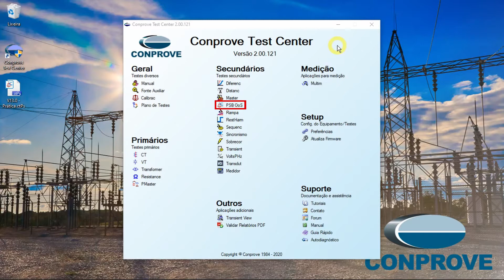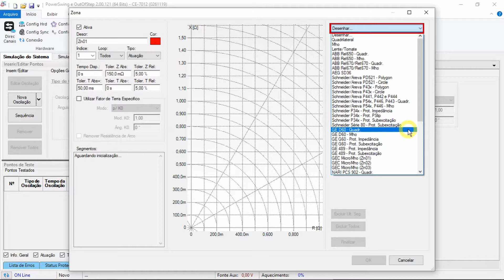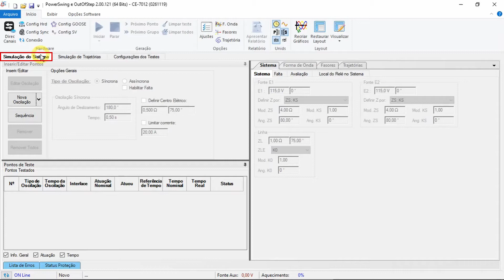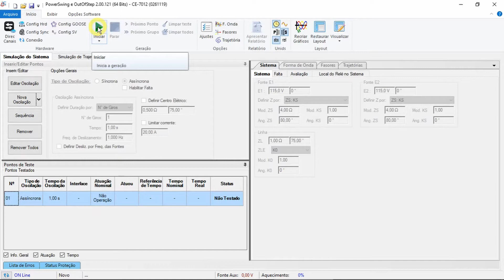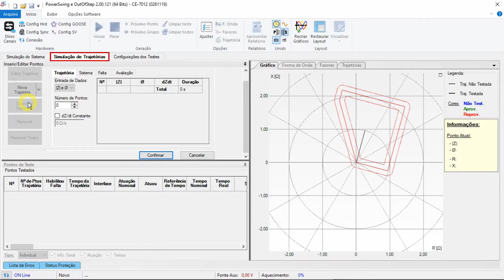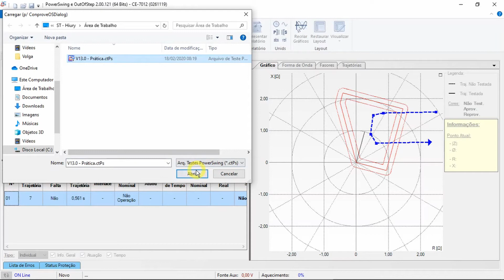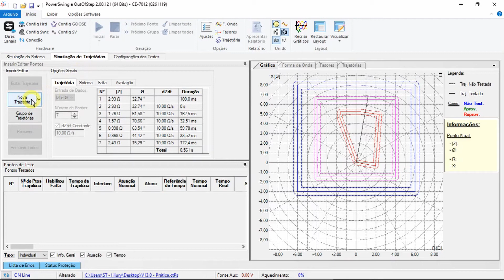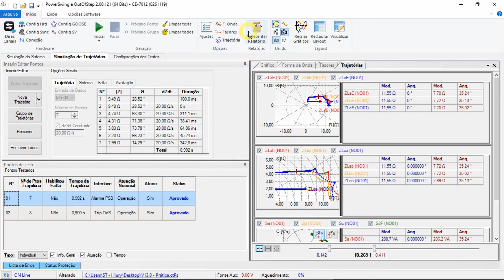Teste Relé - Funções Power Swing Block e Out of Step 68/78 no Software PSB OoS!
Neste vídeo são apresentados os principais recursos do software PSB OoS utilizando uma mala de teste Conprove! Em seguida são realizados testes práticos das funções Power Swing Block, Out of Step e uma análise conjunta da função de Distância – todos em um relé GE D60.

 Com esta ferramenta é possível criar condições de oscilações de potência síncrona ou assíncrona. Utilizando a opção Simulação do Sistema, o usuário deve utilizar um sistema equivalente com duas fontes e uma linha, de modo que as oscilações dependem dos ajustes das fontes. Caso utilize a opção “Simulação de Trajetória” o usuário cria as oscilações a mão-livre.

Este software realiza testes automáticos nas funções Power Swing Block (ANSI 68) e/ou Out-of-Step (ANSI 78). Ele permite que o usuário crie sua oscilação de potência juntamente com situações de faltas, o que possibilita que o trip da função Distância, o trip da função Out-of-Step e o alarme do Power Swing sejam avaliados. O primeiro teste, chamado de “Simulação do Sistema”, é feito através de um sistema equivalente dado por duas fontes e uma linha, admitindo duas situações de oscilações:

* A primeira delas envolve Oscilações Síncronas, onde o ângulo de deslizamento entre as duas fontes não passa de 180°, ou seja, a frequência do sistema varia, mas acaba voltando ao valor nominal. Nessa situação espera-se que ocorra um bloqueio do relé de distância;

* A segunda envolve Oscilações Assíncronas, onde o ângulo ultrapassa 180°, ou seja, ocorre uma perda de sincronismo. Nessa situação espera-se que ocorra o trip da função Out-of-Step.

O segundo teste é chamado de “Simulação de Trajetórias”, onde o usuário define uma impedância inicial e cria uma trajetória definindo uma variação de impedância com o tempo. Diversas trajetórias podem ser criadas no mesmo teste.

Para ambos os testes pode-se configurar quais canais de geração são direcionados a reproduzir as tensões e as correntes, permitindo ainda habilitar condições de pré-falta 1 e 2 e uma condição de pós-falta. É possível especificar quais entradas binárias são responsáveis pelo alarme do Power Swing, pelo trip da função de distância e trip da função de Out-of-Step.